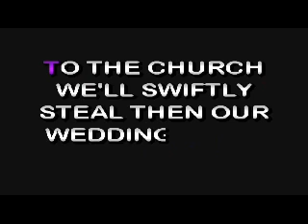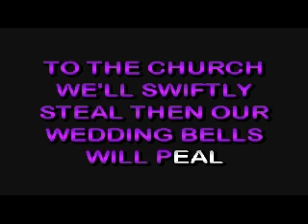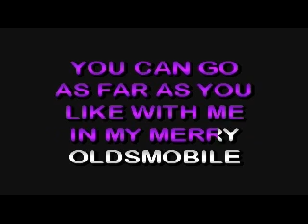ME IN MY MERRY OLDSMOBILE SOUND CHOICE REMINISCING SERIES 7024 06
Sound Choice Reminiscing Series, Hope You Enjoy Singing Along.
I was using Pinnacle studio 12 to make my videos with my dazzle 100 but that stopped working so I tried Pinnacle studio 24 but that didn’t work either because by dazzle 100 is to old for my newer computer so I bought NCH Suit Debut Video Capture and now I can record my singing again.